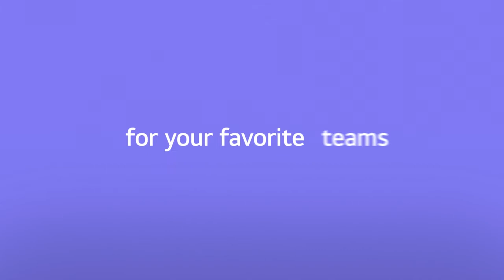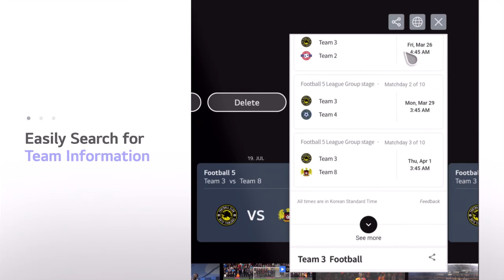Τηλεοράσεις LG | Αθλητικές Ειδοποιήσεις - Ενημερώσου για τις αγαπημένες σου ομάδες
Μη χάνεις στιγμή από τους αγώνες των αγαπημένων σου ομάδων μέσω των Αθλητικών Ειδοποιήσεων στις νέες τηλεοράσεις LG.  Μπορείς επίσης να μένεις ενήμερος για την εξέλιξη των αγώνων που δίνουν οι ομάδες σου με αυτόματες ενημερώσεις κατά την διάρκεια των αναμετρήσεων. Μάθε περισσότερα, εδώ: